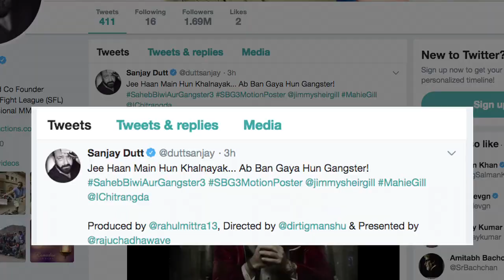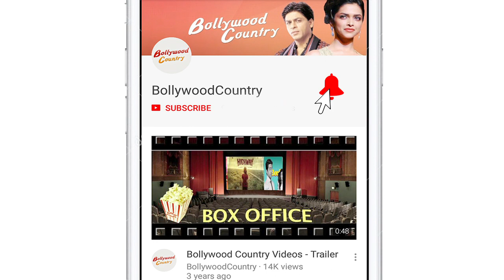Saheb Biwi Aur Gangster 3 FIRST LOOK | Sanjay turns from Khalnayak to Gangster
The third instalment of the "Saheb Biwi Aur Gangster" franchise has been locked for release on July 27. Sanjay also shared a still from the film. In the photograph ,  he is seen sitting with a gun in front of a table which has a couple of filled-up shot glasses. The first instalment of "Saheb ,  Biwi aur Gangster" was released in 2011 and starred Jimmy Shergill ,  Mahi Gill and Randeep Hooda. The film revolved around a royal family of Uttar Pradesh.